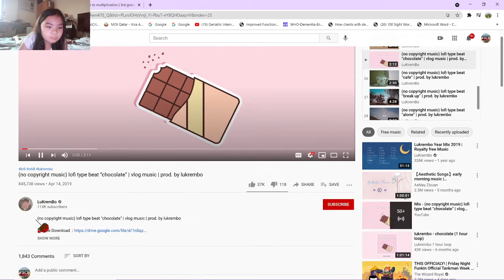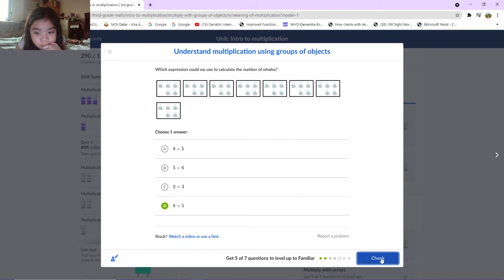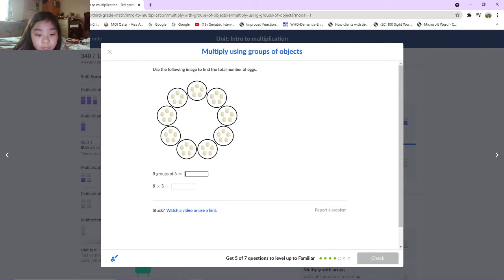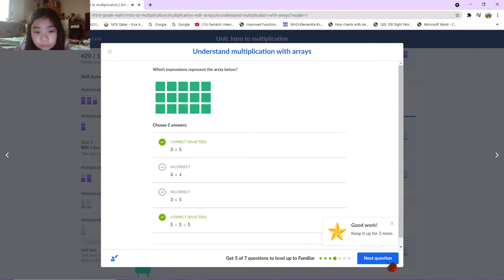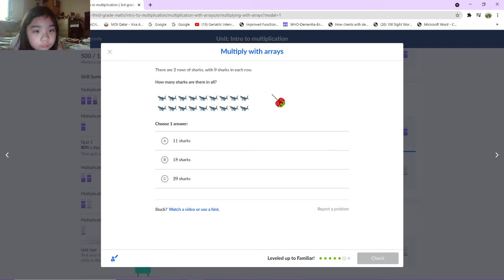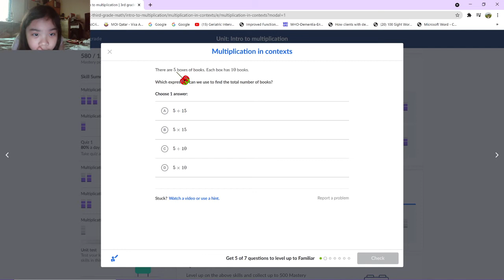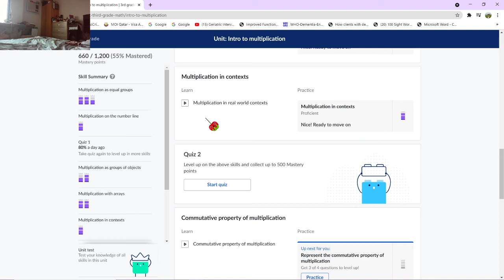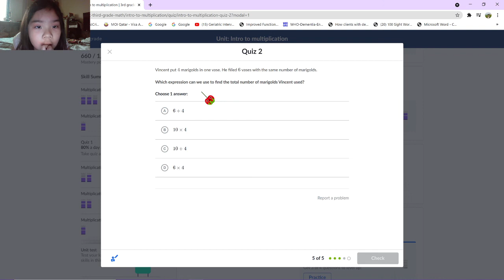Understand multiplication using groups of objects KHAN Academy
Yes That's all